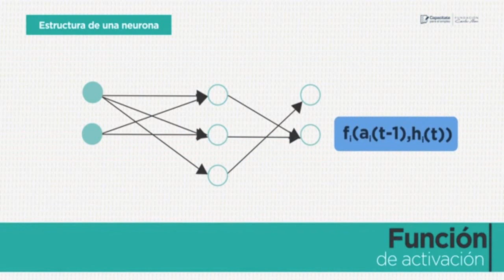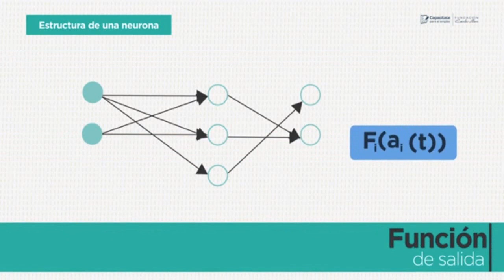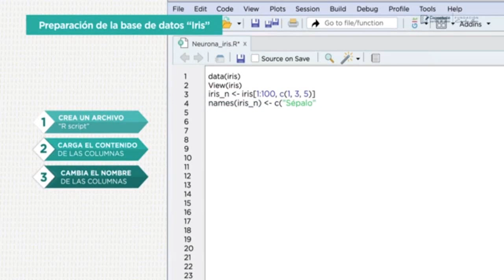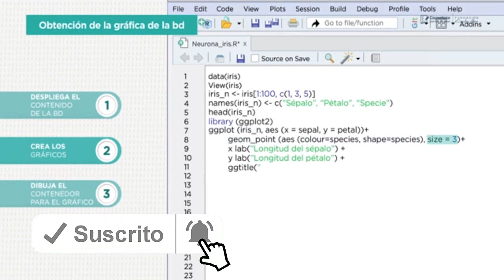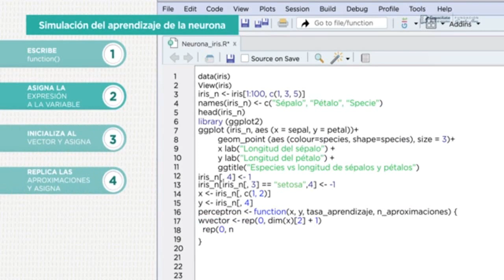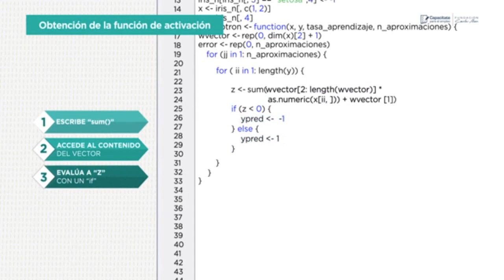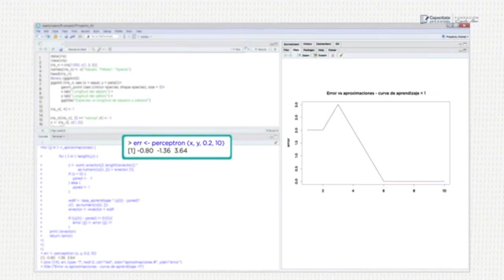Curso de mina de datos clase 9 | aprende algoritmo de red neuronal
Realiza predicciones a a través de un algoritmo de red neuronal